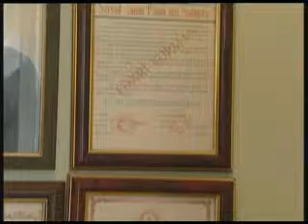Nahardan Əvvəl 20 10 2014